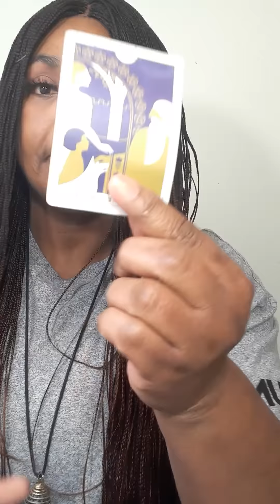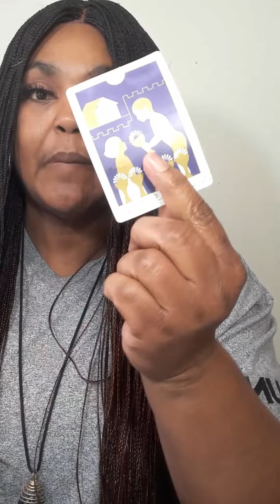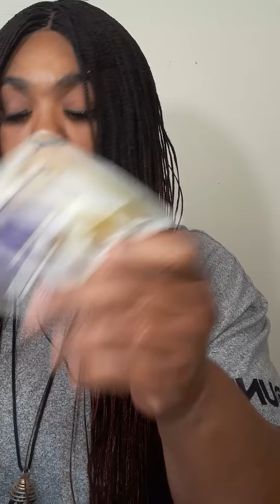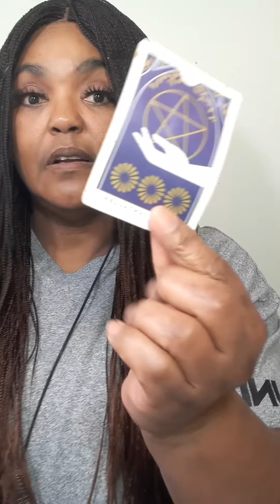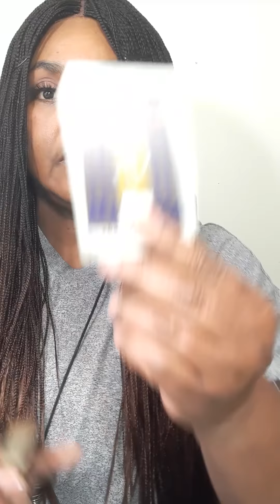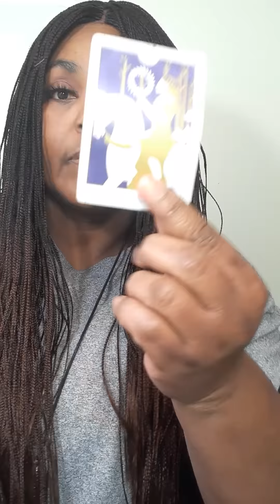GET READY TO HAVE SOME FUN WITH SOMEONE NEW OR YOUR EX!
It will be a  video on YouTube private, only you can view it.  Serious inquiries only! Everything you need to know is on here. Turn around time 2 to 7 hours. If you want it less then hour emergency reading, it will be 40 dollars. My cut off time is 5pm .After 5pm you will receive it the next day.I will start back during readings at 9am. Thank you for understanding!

 Or

What I need from you, your name date of birth, city and state and zodiac sign and your person information. What questions you want answers. Three major questions please.Turn around time is 2 to 7 hour, If it is after 5pm you will receive it the next day.I will start back during readings at 11am. please do not ask what month and date this person will  return to you .